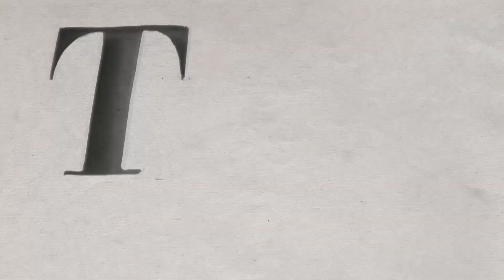藝術家對決 EP5《透納 vs 康斯塔伯》國際中文版預告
1.17 (五) 21:00 想映電影院 全台獨家上線
1.17 (五) 19:00~21:00《藝術家對決》首映會｜謝哲青、鄭治桂 映後對決激辯

購票請洽【想映電影院】官網　12.19 (四) 中午 12:00 正式開賣

《透納 vs 康斯塔伯》
52分鐘｜普遍級｜德語、英語發音｜中文字幕

【神來一筆！逆勢搶攻風景畫衛冕者寶座】

　　1832年，倫敦。皇家藝術學院年展即將盛大展開。英國兩大風景畫家透納與康斯塔伯，首度正面交鋒。兩人年過半百，命運天差地遠。透納早在26歲就成為皇家院士，康斯塔伯到52歲才獲此殊榮。此次兩人畫作並置懸掛，透納《赫勒富茨勞斯》輕盈精巧，康斯塔伯《滑鐵盧橋揭幕典禮》氣勢磅礡。對比之下，透納驚覺風頭盡失。開幕前夕，他毅然回到展間為畫添上紅色浮筒。康斯塔伯見狀崩潰：「他來開了一槍！」

　　兩位競爭不斷的國寶級大師，為英國天地留下最美見證。透納《勇莽號戰艦》不但榮獲BBC票選英國最偉大畫作，他的肖像更與此畫一同躍登英鎊紙鈔。而康斯塔伯則以《乾草車》的鄉村景緻，成為英國家家戶戶最普及的心靈風景。

【天時、地利、人不和！揭開五段藝術史上的永恆之戰！】

　　想映電影院全新年度鉅獻《藝術家對決》，集結五對藝術天才空前絕後的同場競藝，帶領觀眾重回催生鉅作的關鍵時空，見證大藝術家的火紅雙眼與燎原野心！為了企及藝術新高度，他們投入全副身心向生命中最可敬的對手宣戰。透過這些精彩對決，一幅幅揭開藝術史上最膾炙人口的創作秘辛，進一步親炙藝術天才的獨特心靈。

▋加入LINE@ & IG，獲得更多最新電影資訊
LINE@：goo.gl/FUom44